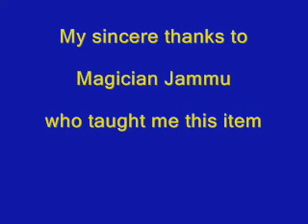THE GIFT - G.SREENIVAS